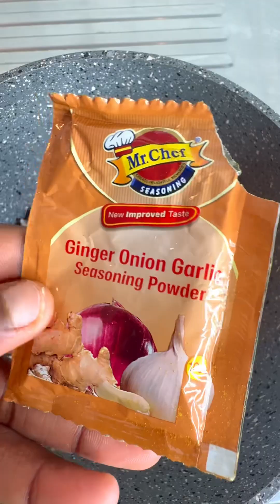How to make native jollof rice in 20mins |food|palmoil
Rice
Palmoil
Curry powder
Thyme
Onions
Butter
Seasoning
Crayfish
Prawns
Salt
Water
Scotch bonnet pepper
Powder locust beans
Cow skin
Fish
Turkey